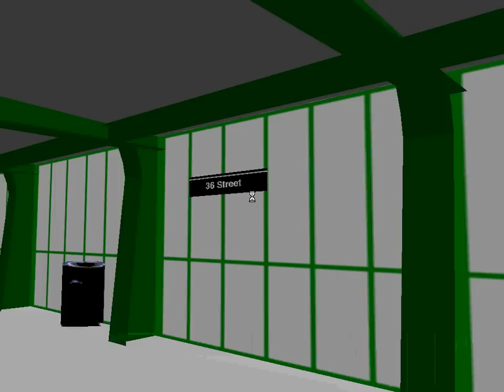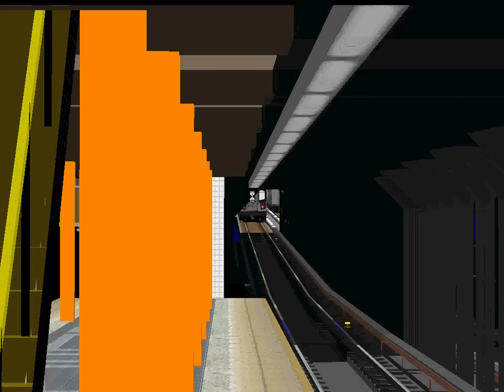OpenBVE Q Trains